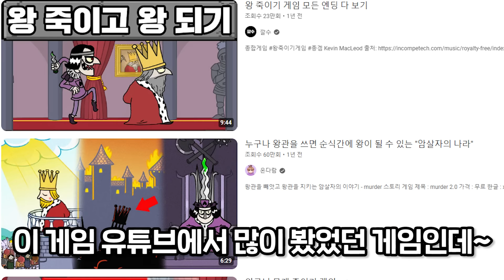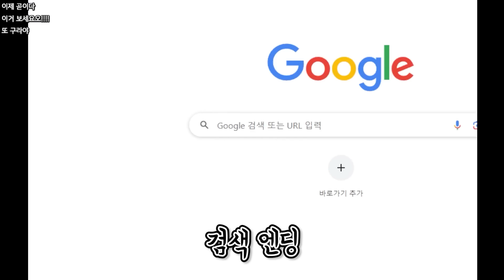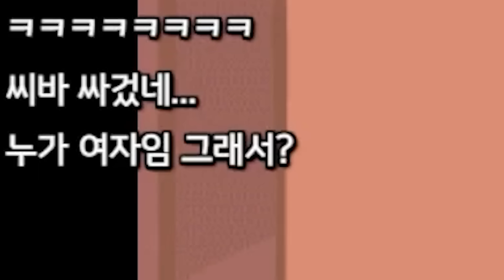왕 죽이고 왕 되는 게임ㅋㅋㅋ이거 완전 싸이코패스 아니야?ㅋㅋㅋㅋ【왕 죽이기】